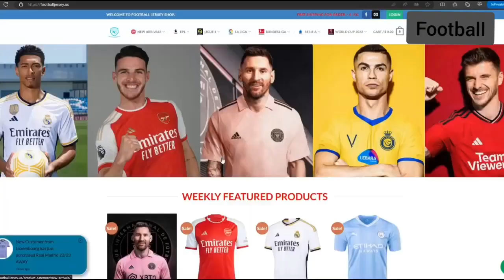Al Ahli Saudi vs Al Ain 3-2 Highlights & All Goals 2023 🔥 Firmino Show